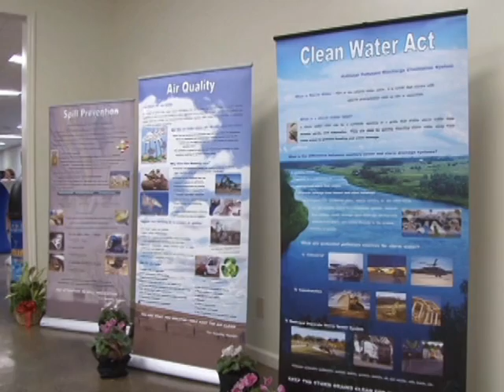Fort Benning Goes Green with Solar Panels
Fort Benning is paving the way for energy conservation by being the first installation to produce a large scale solar energy project. The project is part of a U.S. Army commitment to secure one gigawatt of renewable energy and sustainability at U.S. Army installations by 2025.